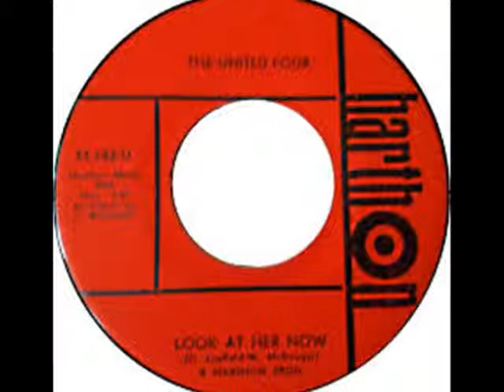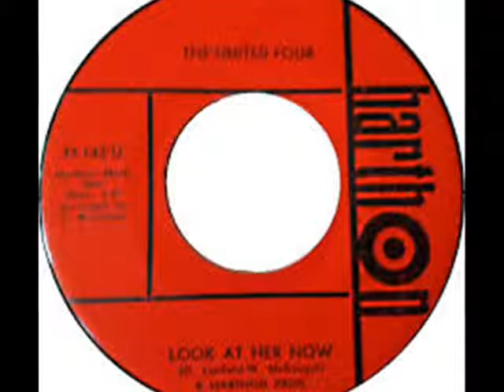THE UNITED FOUR ~ LOOK AT HER NOW